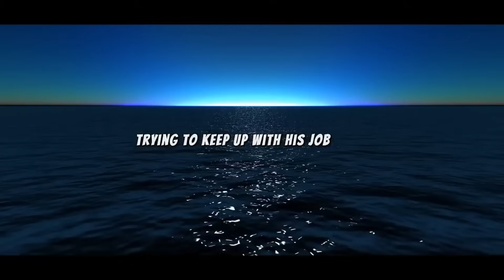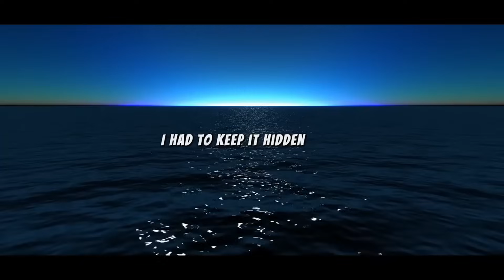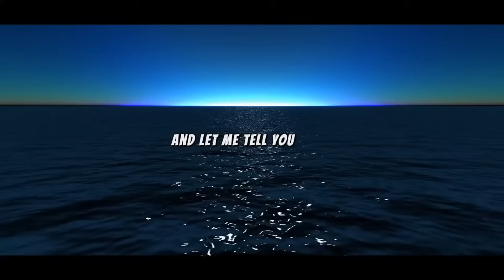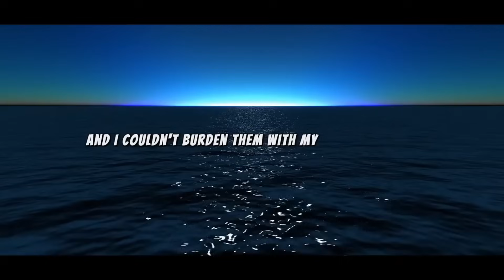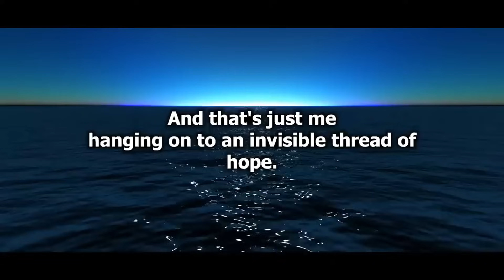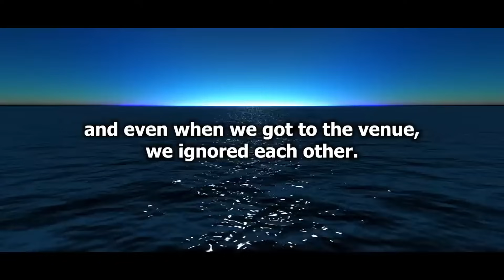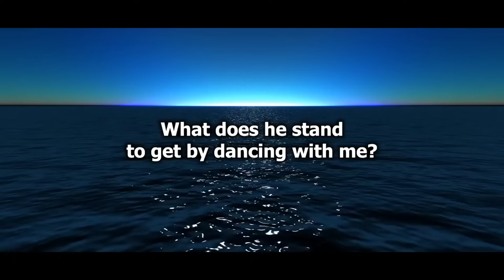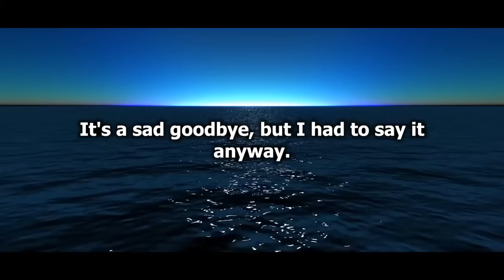karma got me HARD, i got caught with my affair at a traffic light, my husband was right next to us